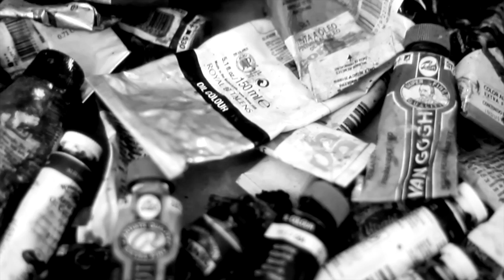Sweet Venus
A short film by Carlos Badia.